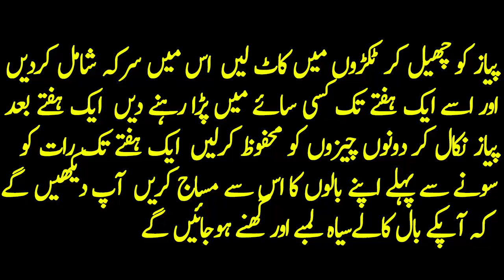Beauty Tips For Girls | How To Get Long And Shiny Hairs | Long Hair Tips In Urdu